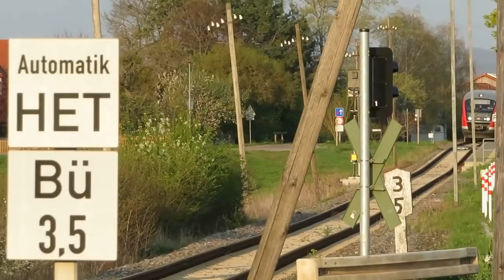Bayerns Bahnflair, Bäume, Brummer – und BANANEN ! kunstmichiworld 097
WAS IN DIESEM VIDEO ABGEHT:
Heute stelle ich euch einen sehr inspirativen Abschnitt der fränkischen Nebenbahn von Neustadt (Aisch) nach Steinach bei Rothenburg o. d. T. vor, nämlich jenen zwischen Ottenhofen-Bergel und Burgbernheim, welcher auch im Jahr 2019 noch echte Lokalbahn-Atmosphäre verströmt. Nebenbei gibt’s auch Einblicke in einen Modellbau-Workshop zum Thema Bäume. Viel Spaß! :)

Alle zu erkennenden Personen sind gemäß deutschem Kunst-Urhebergesetz §23 nur Beiwerk. (Ein Gesetz steht laut Rechtsauskunft über einer Verordnung, so auch über der neuen DSGVO der EU.)

;) Und wenn ihr könnt, gebt doch bitte ein MOTIVATIONSSIGNAL (Infos im Video)! Mega THX! :)

EQUIPMENT:
Als Amazon-Partner verdiene ich an qualifizierten Verkäufen:

LINKS:
Zu Partnern:

Martin C. Jung / Michael R. Gauß
u. a.

Die hitzig dampfenden Ausscheidungen des Lebens in der Kreativkultur-Kate Markelsheim.

Michael Robert Gauß
Kreativkultur-Kate Markelsheim
97980 Bad Mergentheim
Workshop-Aufnahmen: 13. April 2019
kunstmichiworld 097